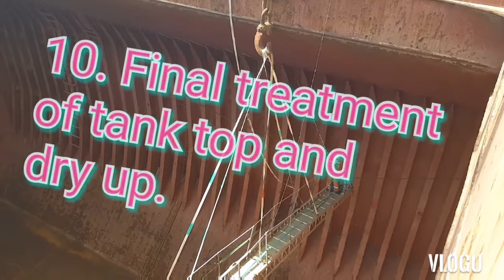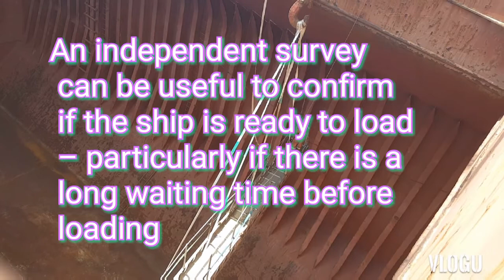Cargo hold cleaning ( Grain standard )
HOW TO CLEAN YOUR CARGO HOLD WITH GRAIN STANDARD CLEANING.